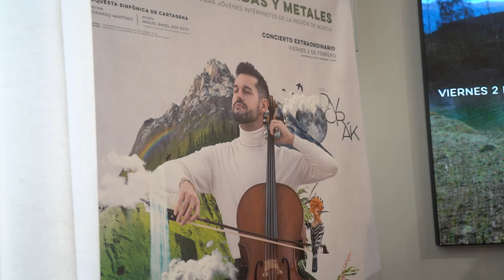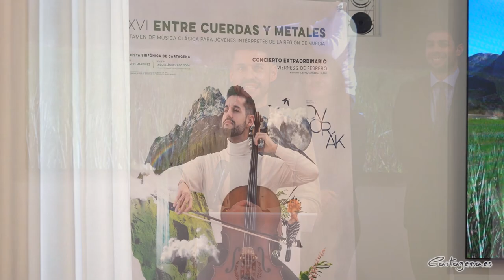El violonchelista Miguel Ángel Ros protagoniza el Concierto Extraordinario Entre Cuerdas y Metales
El violonchelista Miguel Ángel Ros protagonizará el próximo Concierto Extraordinario de Entre Cuerdas Metales, el certamen de música clásica para jóvenes intérpretes de la Región de Murcia, en el que estará acompañado por la Orquesta Sinfónica de Cartagena, bajo la batuta de Leonardo Martínez. Será el viernes, 2 de febrero, en el Auditorio El Batel. Las entradas ya se pueden adquirir tanto en la taquilla como en la web del auditorio.

El concierto, que este 2024 celebrará su undécima edición, fue presentado este jueves, 18 de enero, por el concejal de Cultura, Nacho Jáudenes, acompañado por el solista, Miguel Ángel Ros (violonchelista), el director de la Orquesta Sinfónica de Cartagena, Leonardo Martínez, y la directora del Conservatorio, María José Castaño.

El Concierto Extraordinario de Entre Cuerdas y Metales muestra cada año el crecimiento del certamen, que se encarga de acercar la música clásica a los jóvenes. En el Concierto Extraordinario, ganadores del concurso de años anteriores, muchos de ellos con brillantes carreras, muestran su desarrollo musical y la influencia que ha tenido el premio en su carrera. Así es el caso, del solista de esta edición, el violonchelista Miguel Ángel Ros, ganador del concurso Entre Cuerdas y Metales en su 14 edición del año 2011.

Este año el Concierto Extraordinario cuenta con actividades en torno a él. "Una de estas actividades será una jornada de puertas abiertas que tendrá lugar el mismo viernes 2 por la mañana, donde 1.300 escolares disfrutarán de parte del ensayo general de la orquesta, podrán conocer de primera mano a los músicos, a su director y averiguar cómo trabaja una orquesta" ha indicado el concejal de Cultura, Nacho Jáudenes.

Está previsto que a la entrada al concierto, en el hall del auditorio haya un grupo de cámara tocando, compuesto por alumnos del conservatorio de Cartagena, dándole la bienvenida al público que asista. Como novedad, este año tendrá lugar una charla pre-concierto con la directora del conservatorio de Cartagena, María José Castaño, el director de la Orquesta Sinfónica de Cartagena, Leonardo Martínez y el violonchelista y solista del concierto, Miguel Ángel Ros Soto.

La música de Antonín Dvorak, del que se cumplen ciento veinte años de su muerte, será la protagonista del concierto, cuyas entradas ya están a la venta, a 10 y 8 euros, con un 50 % de descuento para jóvenes y estudiantes del conservatorio.